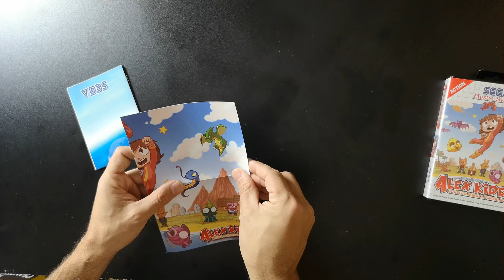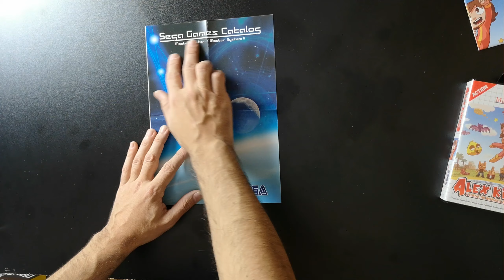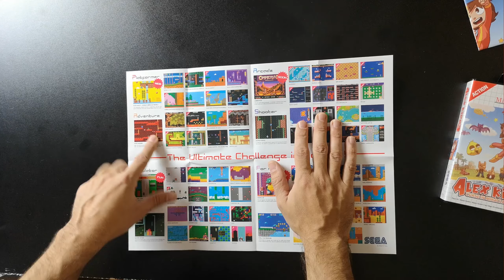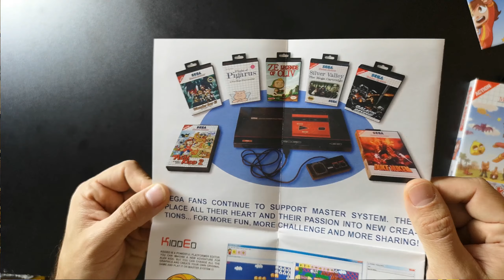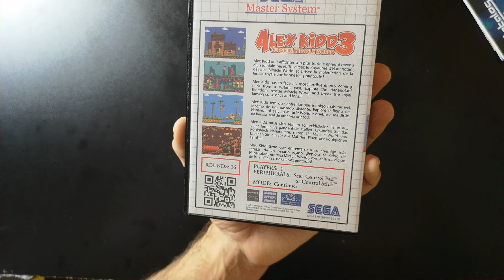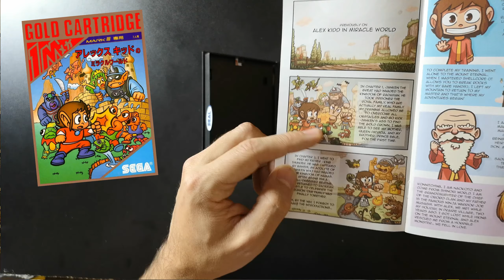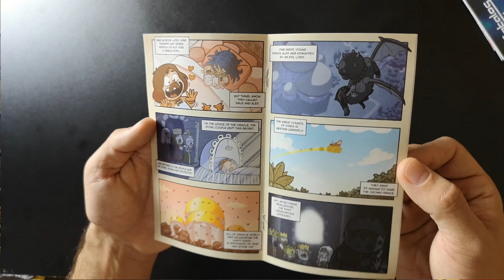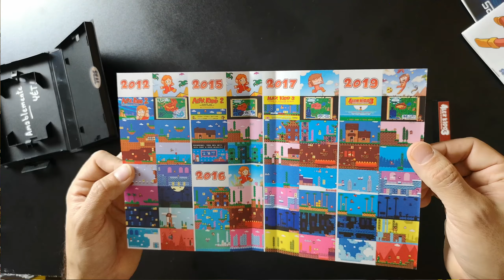OS ENSEÑAMOS ALEX KIDD 3!! Unboxing y Gameplay del NUEVO JUEGO para SEGA MASTER SYSTEM!!!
Si el desarrollo de PAPRIUM fue largo, este ALEX KIDD 3 Curse In Miracle World no se queda atrás. POR FIN después de 8 años tenemos entre nosotros la nueva entrega no oficial del "Orejotas". Os enseñamos la Edicion Física para SEGA MASTER SYSTEM con sus extras y como no, LO JUGAMOS.

🍻LINK a las zapas